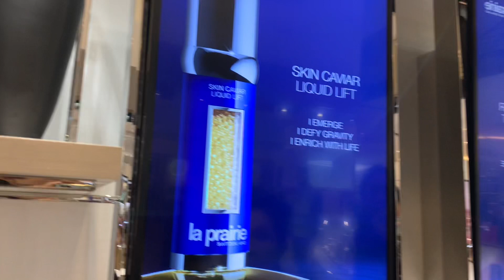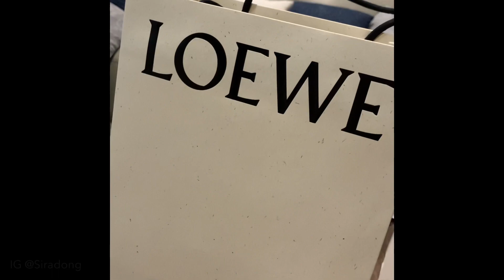พาลองนาฬิกาบุลการีสุดหรู สกินแคร์ไฮเอนด์ La Prairie & แกะกล่อง Loewe ชิ้นแรกค่ะ 🥳